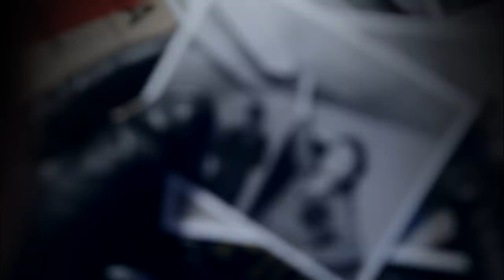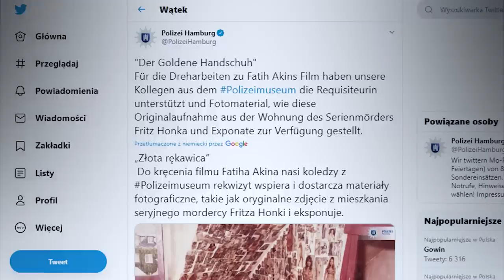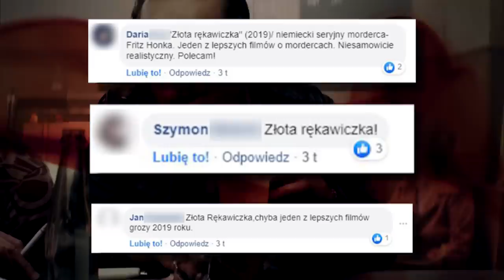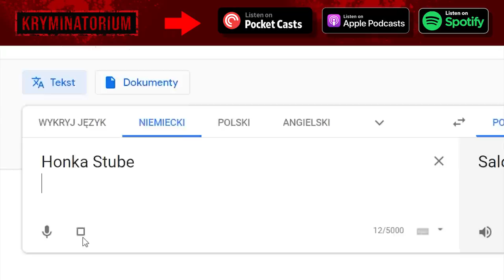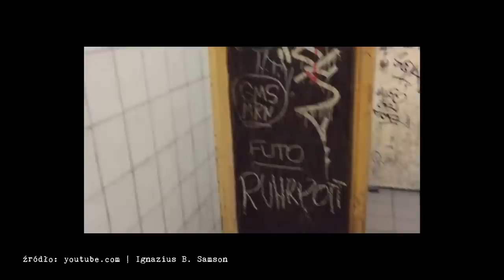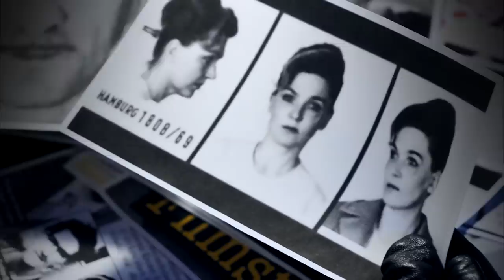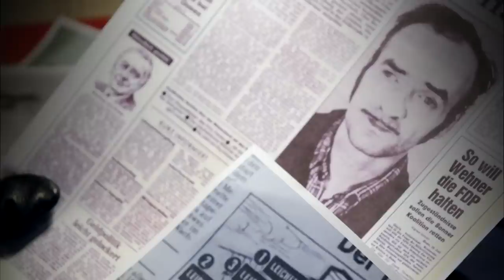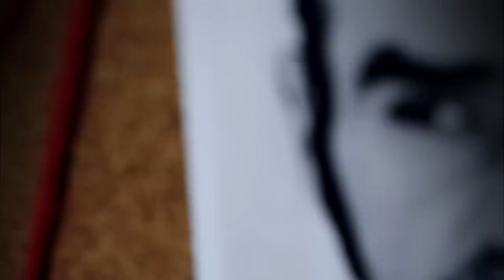Fritz HONKA z Hamburga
📸 Mój Instagram

👍 SOCIAL MEDIA👍
Niediegetyczne
📱GRUPA NA FACEBOOKU
Kryminatorzy

📩 Współpraca/kontakt
📌Autor
Marcin Myszka